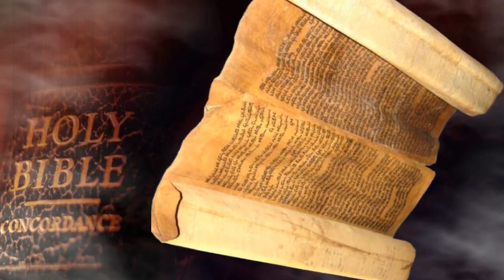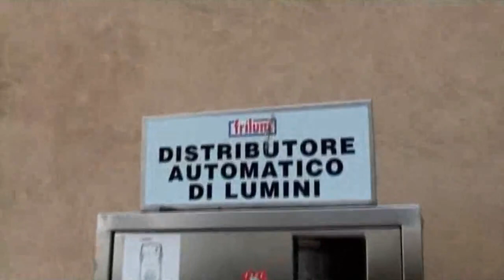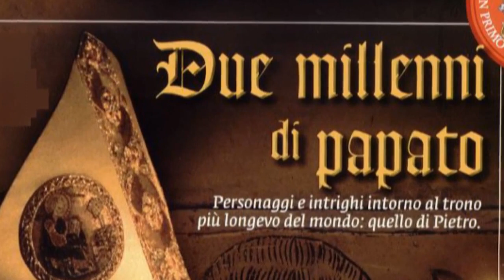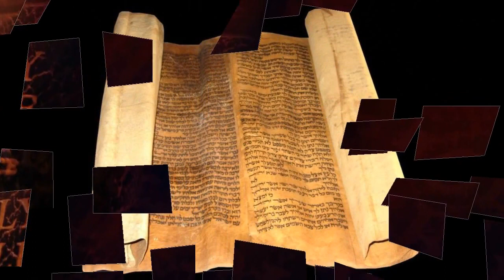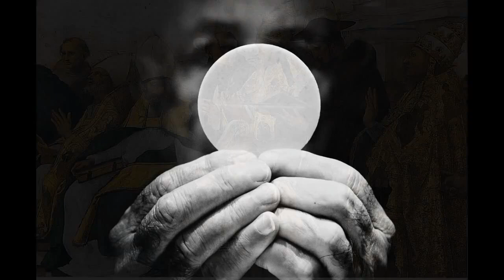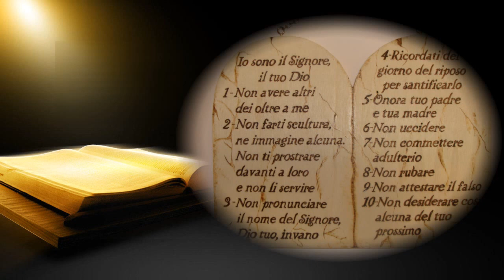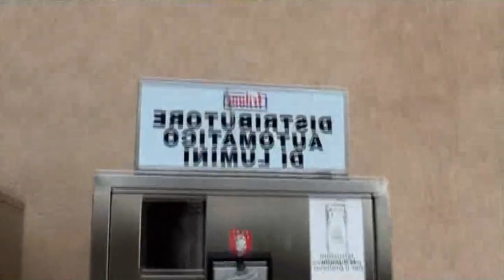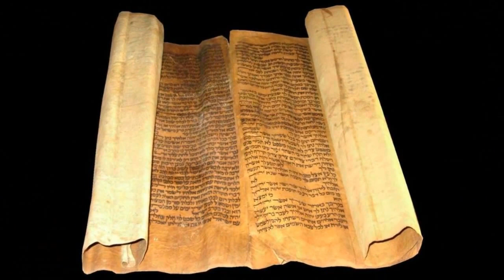Pr. Domenico Visigalli - La Chiesa Cattolica e il culto dei santi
Televive non ha realizzato questo filmato, ma lo ripropone. Realizzato da : Apocalipsoon2011  ottenuto su permesso di : Pierluigi Luisetti